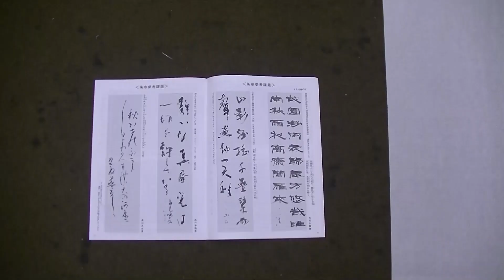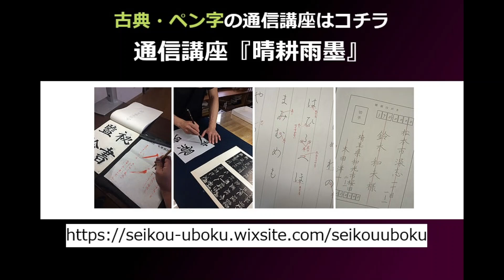書濤2019 9月号 解説⑦条幅 近代詩文書